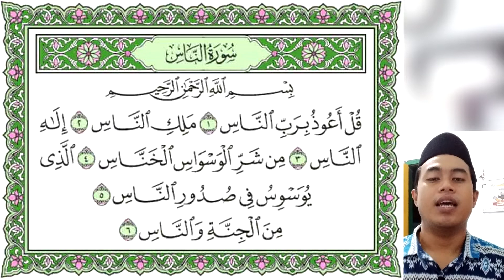Kelas 2 PAI - Surah An-Nas